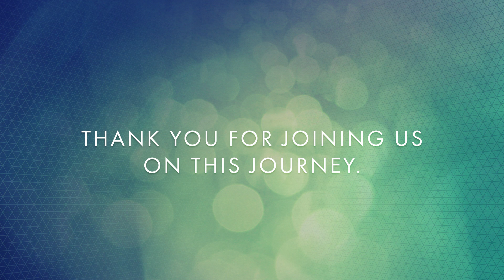Nassim Haramein of The Resonance Project Foundation: Testimonials &The Resonance Academy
The Delegate level 1 Course: Exploring Unified Physics is a comprehensive, self-paced online multimedia course packed with 30 years of research and the latest information on this topic. This material will literally transform the way you look at the world.

A cutting edge interactive course in Unified Physics to better our planet through you. Come join the 2,000+ people who are engaging with each other and our progressive faculty team in this co-creative learning community:

Nassim Haramein - Director of Research

Nassim Haramein was born in Geneva, Switzerland in 1962. As early as 9 years old, Nassim was already discovering the universal dynamics of matter and energy, which led him on a journey toward pioneering a new approach to quantum gravity and continual developments in unified field theory. He grew up in Eastern Canada with an innate reverence for the design of nature and a determination to discover the basic building-blocks of creation. Nassim dedicated most of his time to his independent investigation into physics, geometry, chemistry, biology, consciousness, archeology, and various world religions. Haramein’s dedication to scientific exploration combined with his keen observation of the behavior of nature led him to a specific geometric pattern which is at the core of his approach and new perspective in unified field theory.

Fluent in both French and English, Haramein has been delivering lectures and seminars on unification theory for over 20 years worldwide. In 2003 he founded The Resonance Project Foundation, and as its Director of Research leads teams of physicists, electrical engineers, mathematicians and other scientists to explore the frontier of unification principles and their implications. Haramein’s lifelong vision of applied unified physics to create positive change in the world today is reflected in the mission of The Resonance Project Foundation. He shares the developments of his research through scientific publications and educational offerings through the Resonance Academy.

Currently Nassim is focused on his most recent developments in quantum gravity and their applications to technology, new energy research, applied resonance, life sciences, permaculture, and consciousness studies. Nassim currently resides in Kauai compassionately raising his two young sons, and surfing the sunlit swells on the shores of the magnificent Hawaiian islands.

Follow Nassim on Twitter!